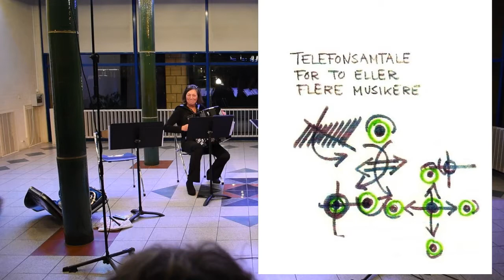Erik Christensen: Telephone conversation for two or more musicians (1975)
Marie Wärme (accordion)
Dean Delgiusto (accordion)

Copenhagen Openform Festival 2017, 13.November, Metronomen.

Dean Delgiusto is sitting behind the camera and is thus not visible here.